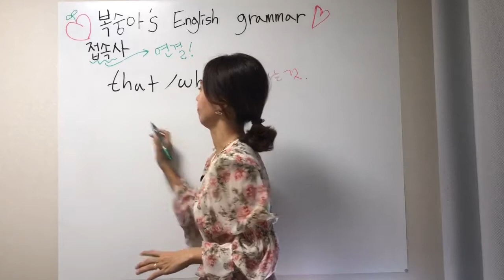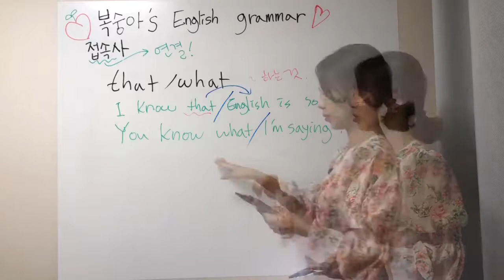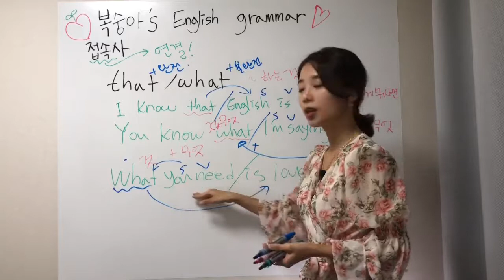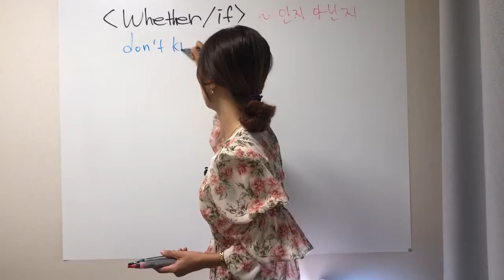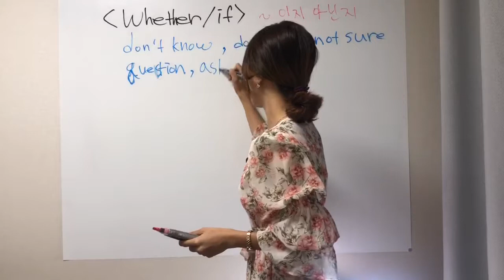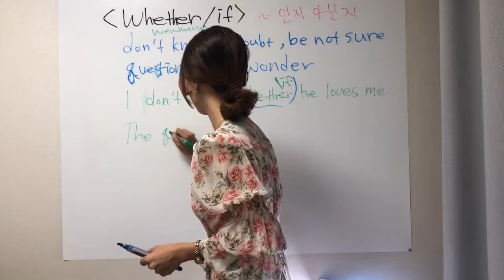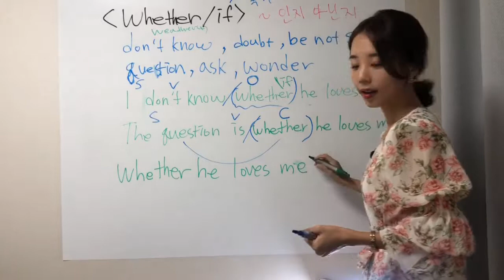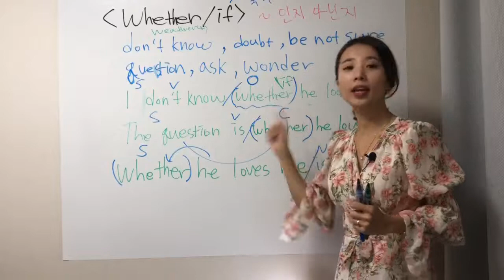[복숭아쌤 영문법강의] #13 헷갈리기 쉬운 That/What, If/whether 구별법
첫 장면 '전치사'-'접속사'로 오타 정정합니다!